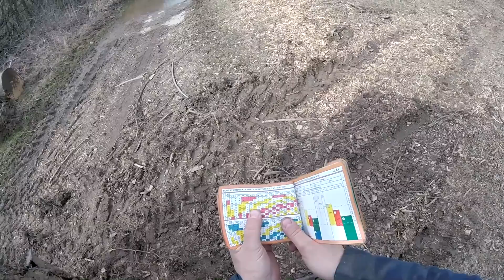Český TraktorVlog #15-19 "Přerostlé buky"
UKT Zetor 7245
UKT John Deere 6230